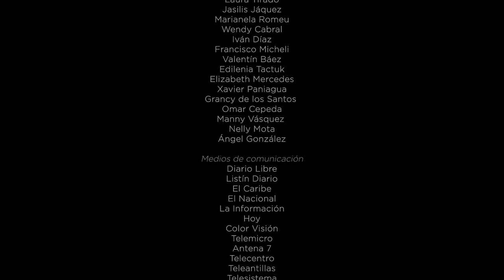DOMINICANO SOY - FERNANDO VILLALONA, EL ALFA, CHIMBALA, LA INSUPERABLE, NATAN EL PROFETA & MAS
"DOMINICANO SOY" - FERNANDO VILLALONA, EL ALFA "EL JEFE", CHIMBALA, EL MAYOR CLASICO, NATAN EL PROFETA, LA INSUPERABLE, KIKO EL CRAZY, EL CHERRY SCOM, DAHIAN EL APECHAO, SHELOW SHAQ Y TAMBIEN LA PARTICIPACIONES DE AMARA LA NEGRA, DJ ADONIS, VLADIMIR GUERRERO, ALBERT PUJOLS & MAS.

MEZCLA Y MASTERIZACIÓN DE : CHAEL PRODUCIENDO.

PRODUCCIÓN AUDIOVISUAL : PARAMERICANARD

DIRECCIÓN : ARCHIE LÓPEZ

CRÉDITOS A : CCNRD

PUBLICADO EL : 27 DE FEBRERO DEL 2023.

¿ QUE TE PARECIÓ ? DEJA TU OPINIÓN EN LA CAJA DE COMENTARIOS !!